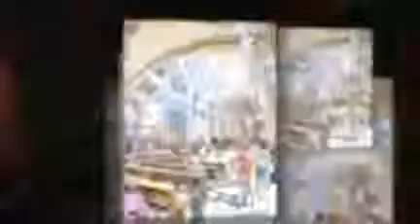Barcelona Spain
Where we decided to celebrate our 20th wedding anniversary!